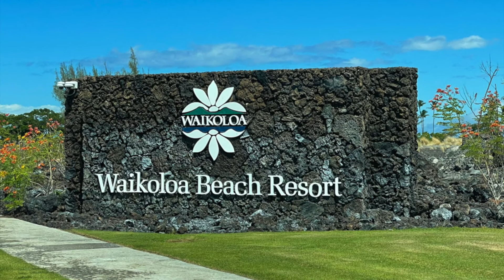Exploring Hilton Waikoloa Village Resort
The Hilton Waikoloa Village is the only resort that provides a train and boat ride for visitors to wander around the property. It is often referred as the “Disneyland” of the Big Island of Hawai’i. The minimum to stay per night for two people is around $900.

69-425 Waikoloa Beach Drive
Waikoloa, Hawaii, 96738, USA

More videos of Hilton Waikoloa Village will be uploaded soon.